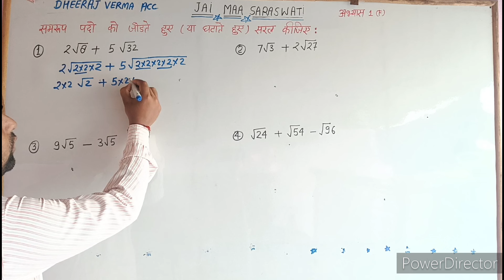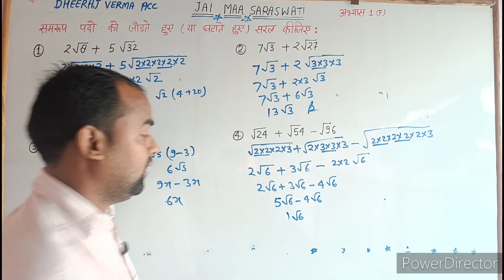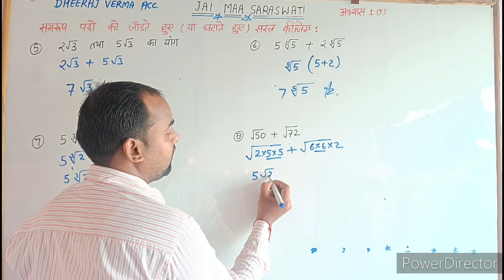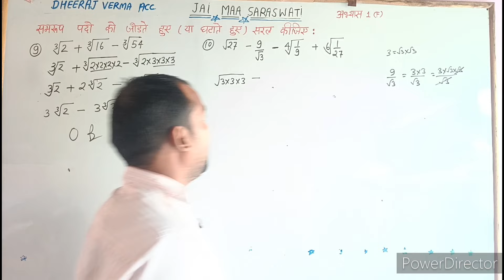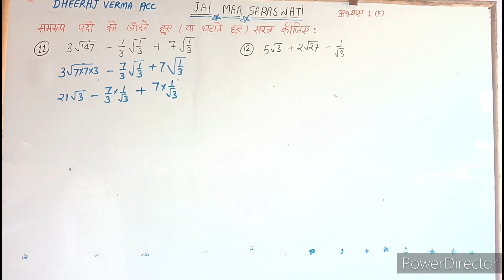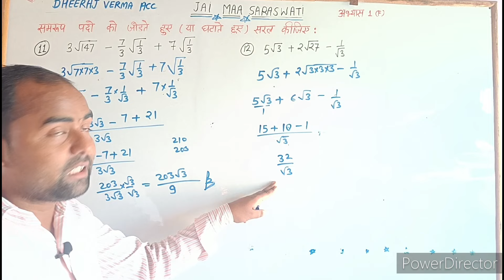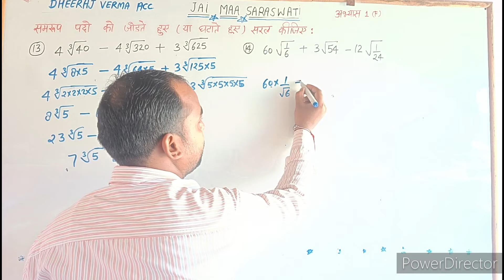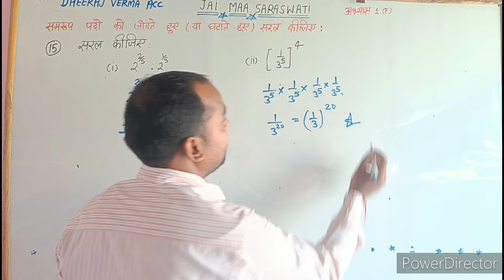class 9th math exercise 1(F)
class 9th math exercise 1f
exercise 1f